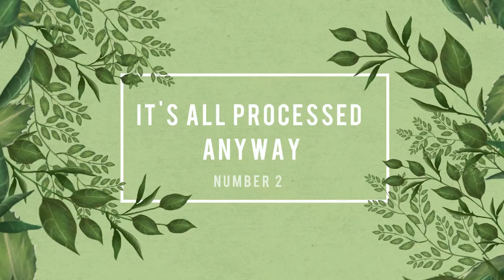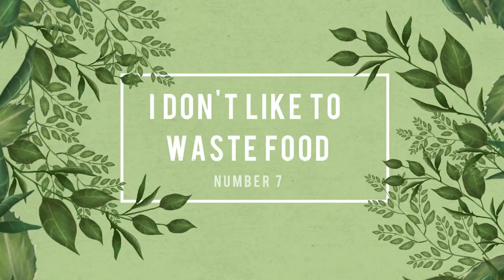9 EXCUSES UNHEALTHY PEOPLE GIVE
It's all about healthy eating. When some of us finally decide to take that step and speak to others, here are some excuses we face.